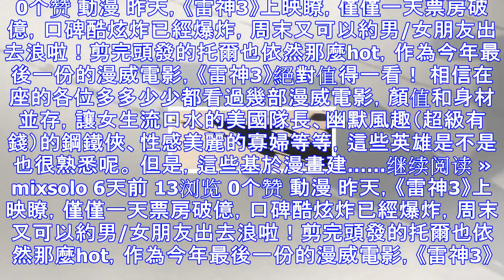鋼鐵俠跟他比算寒酸，漫威最壕超級英雄亮相！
黑豹（Black Panther），作為美國漫畫中首位黑人超級英雄電影在今天發佈全新劇照，同時也以為這部美漫史上最壕的超級英雄電影即將與我們見面。 現任黑豹，本名特查拉（T’Challa），作為瓦坎達...